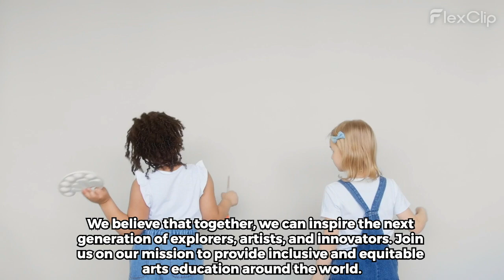Global Lighthouse Studios